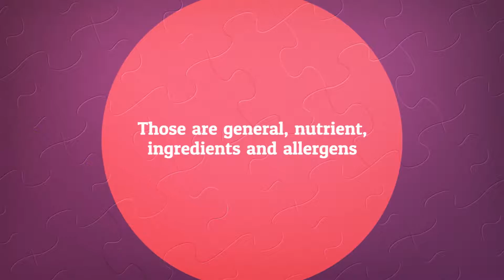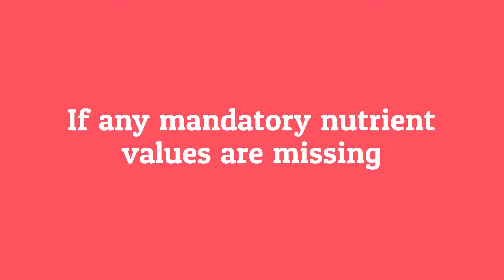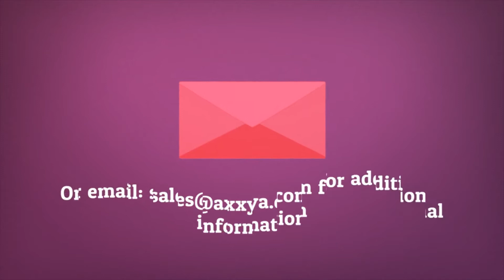Create Labels for Packaged Foods Complying with Hong Kong Food Laws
Nutritionist Pro™ makes labelling for packaged food items easier, quicker and simpler. Users can remain confident about labelling information being in compliance with Hong Kong food guidelines.